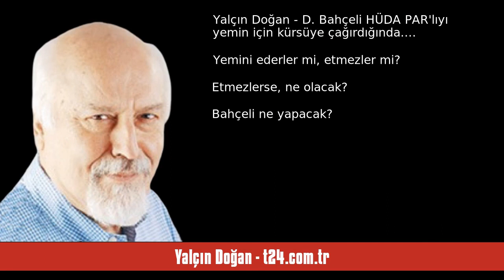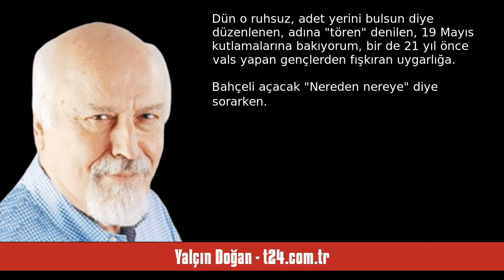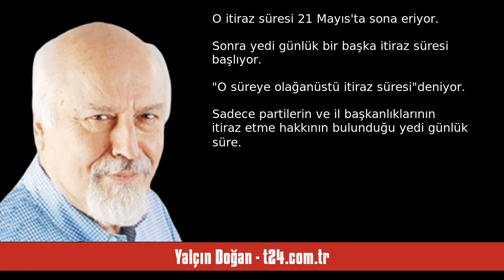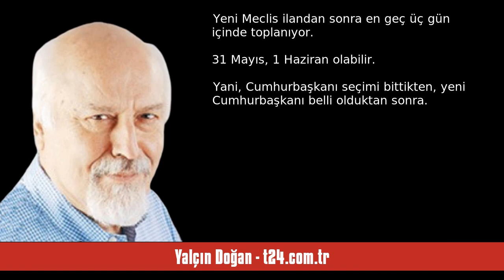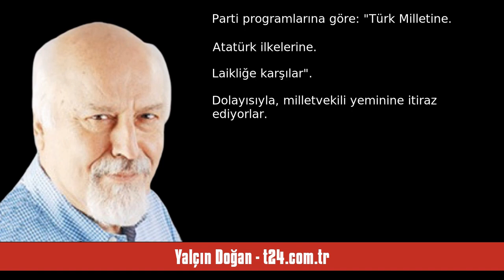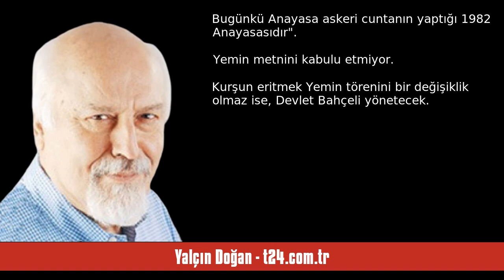YALÇIN DOĞAN: D. BAHÇELİ HÜDA PAR'LIYI YEMİN İÇİN KÜRSÜYE ÇAĞIRDIĞINDA... - SESLİ KÖŞE YAZISI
Yalçın Doğan - t24.com.tr - D. Bahçeli HÜDA PAR'lıyı yemin için kürsüye çağırdığında... - 20 Mayıs 2023 tarihli yazısının seslendirmesi

"Yemini ederler mi, etmezler mi?.. Etmezlerse, ne olacak?.. Bahçeli ne yapacak?.. AKP ne yapacak?..

TRT canlı yayında...

19 Mayıs törenlerini Ankara'da hipodromdan naklen yayınlıyor.

Liseli kız ve erkek öğrenciler, askeri öğrenciler dahil, Eski Dostlarşarkısıyla vals yapıyor. Kızlar beyaz elbise, erkekler beyaz gömlek, siyah pantolon, askeri öğrenciler resmi kıyafetleriyle, tribünlerde binlerce seyircinin alkışlarıyla özgün bir koreografi eşliğinde vals...

Rüya gibi!..

Yok canım, dün değil!. "